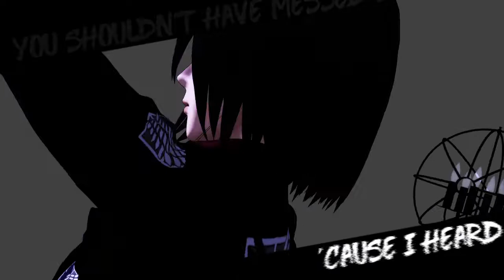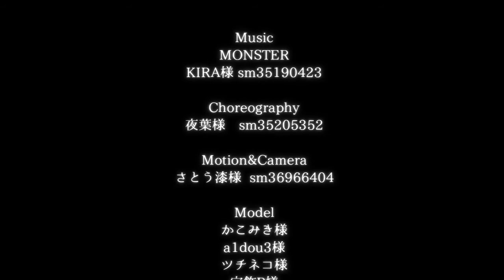☆【進撃のMMD】MONSTER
お借りしたものは動画内に記載しています。
All credits are written in the video.